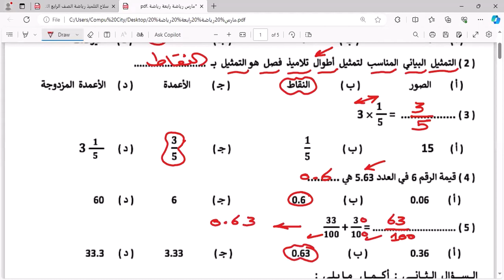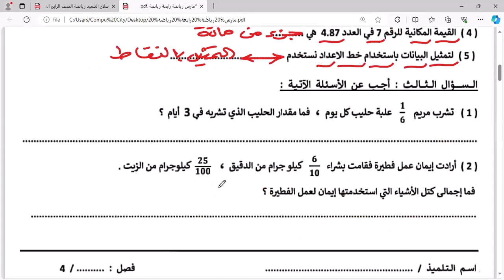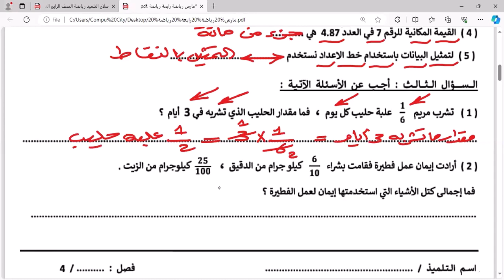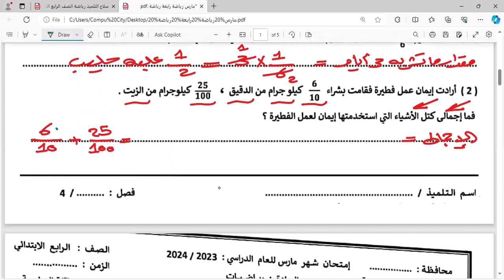حل اختبار شهر مارس الاول رياضيات الصف الرابع مستر حامد البيومى رياضيات الصف الرابع مراجعة عامة هامة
حل اختبار شهر مارس الاول رياضيات الصف الرابع مستر حامد البيومى رياضيات الصف الرابع مراجعة عامة هامة علي قناة روائع البيومى  اختبارات تدريبات مراجعات شروحات